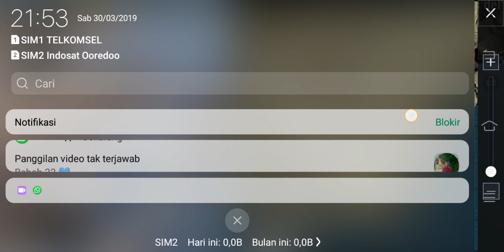PUBG FINISHING #9 AKSI NEKAD RANK BERUBAH MENJADI SOLO PLAYER